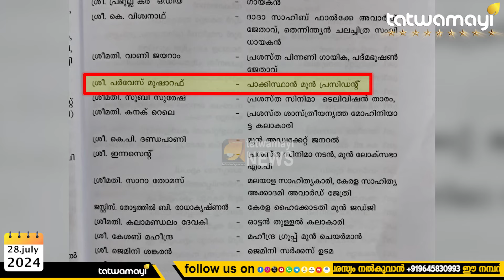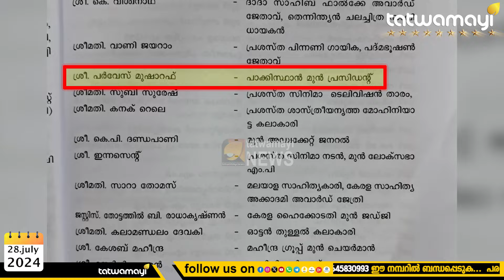മുഷാറഫിന് ശ്രദ്ധാഞ്ജലി: പറ്റിയത് കയ്യബദ്ധമെങ്കിൽ നിങ്ങൾ ബിപിൻ റാവത്തിനെ മറന്നതെന്തിന് ? MUSHARAF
തന്ത്രപ്രധാന മേഖലകളിൽ രാജ്യവിരുദ്ധ ശക്തികൾ നുഴഞ്ഞു കയറി ! സംസ്ഥാന സർക്കാർ വെറും നോക്കികുത്തി ? BANK OF INDIA STAFF UNION